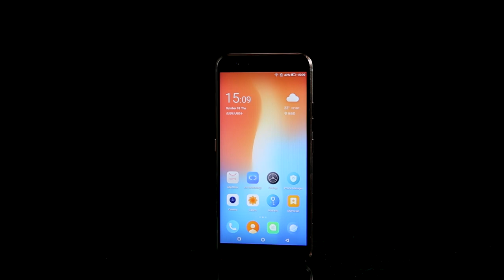GOME U7 Mini - looks from different angles